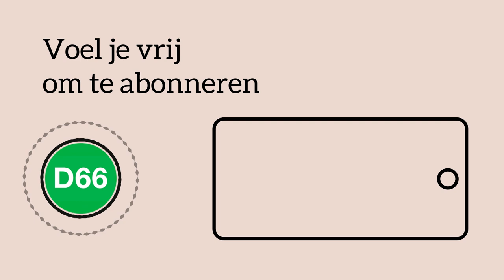D66 – HJ Schoo-lezing – Sigrid Kaag: 'De roeping van mijn generatie – wat vrij zijn van ons vraagt'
D66-leider Sigrid Kaag spreekt maandagavond 6 september de HJ Schoo-lezing uit. Traditiegetrouw is dit de officieuze opening van het parlementair jaar, georganiseerd door Elsevier Weekblad.